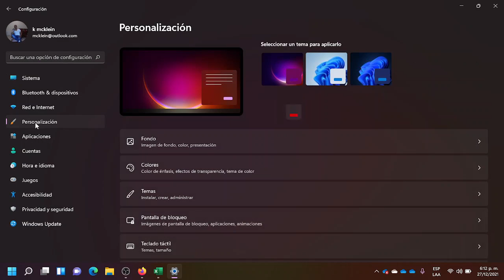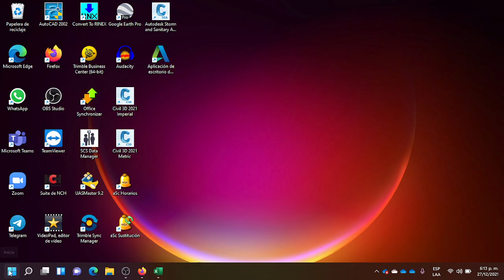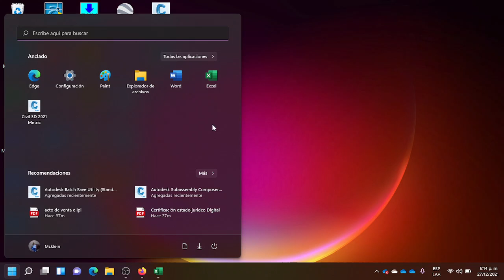Windows 11 Poner carpetas en el menu inicio para acceder de forma rapida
Asi puedes colocar carpetas en el menu inicio, junto a boton de apagado, de Windows 11 y tener acceso rapido a ellas.